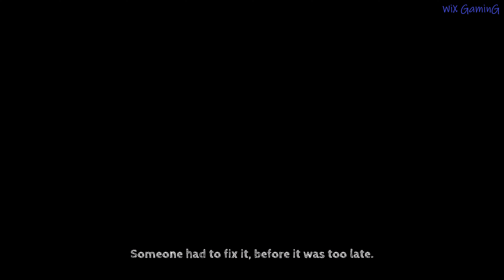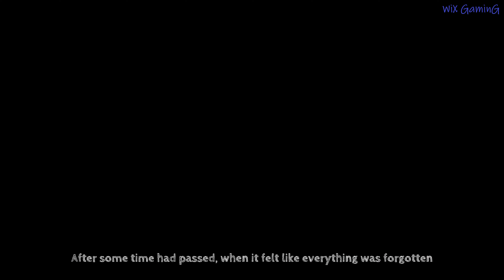TOHU FULL GAME Complete walkthrough gameplay - ALL PUZZLE SOLUTIONS - 4K 60 FPS No commentary